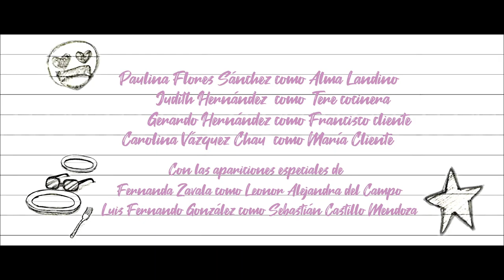En El Café_Trailer / SELECCIÓN OFICIAL MICMX2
Durante una solitaria noche, dos misteriosos clientes llegan a la cafetería. Alma, una joven mesera, intentará de distintas maneras averiguar qué es lo que ocultan, llevándola a tener teorías y acciones cada vez más locas.

Director:
Raúl Duarte

Guión:
Raúl Duarte

Productor:
Luis Nava

Cast:
Paulina Flores Sánchez / Judith Hernández / Gerardo Hernández / Carolina Vázquez Chau

Tipo De Proyecto:
Cortometraje

Duración:
15:21 min

País:
México

Lugar de Filmación:
México

Idioma:
Español

Género:
Comedia / Misterio

Categoría:
Ficción

Año:
2019

Relación de Aspecto:
16:9

Film Color:
Color

Formato:
Digital